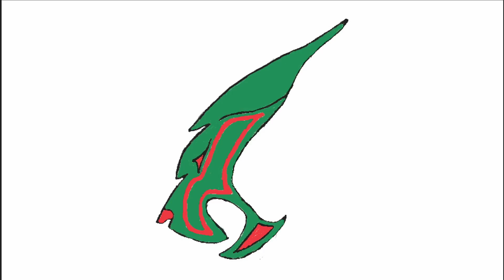Rainbow 6 Siege Moments